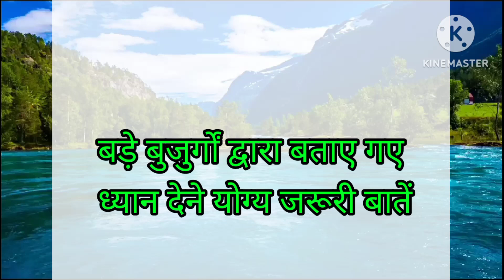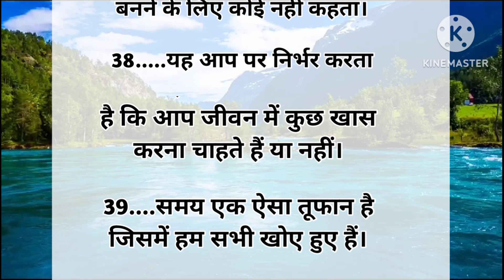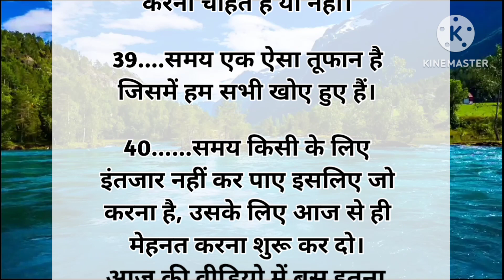बड़े बुजुर्गो द्वारा बताए गए 40 जरूरी बाते ll kichan tips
बड़े बुजुर्गो द्वारा बताए गए ध्यान देने योग्य40
जरूरी बाते suvichar motivation video
Gyan ki bate

topic cover:
. motivational video
kitchen tips
. kitchen tips and tricks
. health tips
suvichar in hindi
today's knowledge
.Good information
. Inspirational video
, good wishes
, home remedies
. quotes
. easy kitchen tips
, sachi batein

इस वीडियो में बताई गई सामान्य जानकारी एवं सूचनाएं मान्यताओं पर आधारित हैं।